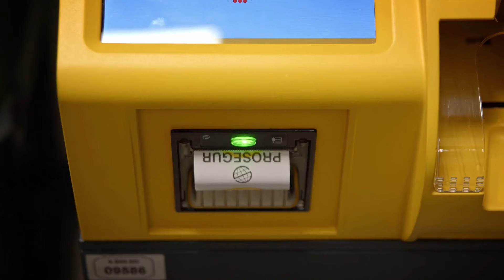PROSEGUR CASH - Contrata ahora el servicio de Gestión de Efectivo. Primer Mes Gratis.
Cash Today permite tener el control diario de la recaudación de la caja en tiempo real, además de una reducción en los procesos administrativos, tanto en tienda como en la propia oficina. Junto con ello, Cash Today de Prosegur Cash cuenta con un proceso más eficiente, resultando en una deducción de tiempos que es clave en negocios con una actividad muy intensiva.